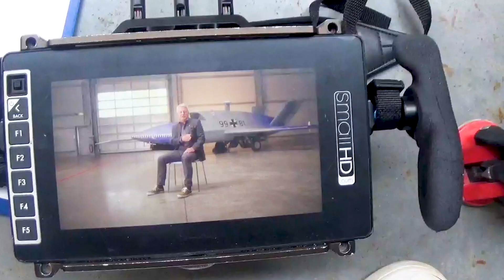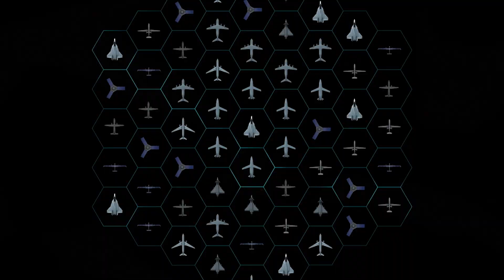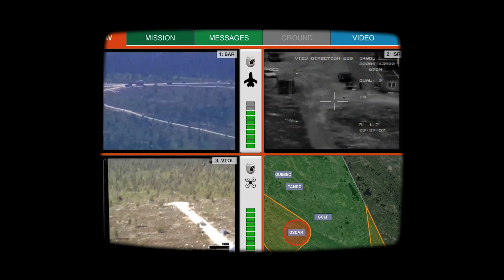20th anniversary of the Barracuda Unmanned Aerial Vehicle: How its legacy flies on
20 years ago, the Barracuda UAV (Unmanned Aerial Vehicle) did truly pioneering work in many respects. The UAV technology demonstrator system was developed in only 40 months using rapid prototyping principles that are still applied today. Being the parent system of them all, our Remote Carriers as well as programmes like the Future Combat Air System (FCAS) or the Eurodrone partly build on the technologies and capabilities that the experience from Barracuda helped develop.